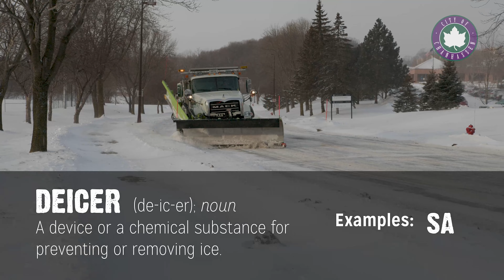Snow Plowing PSA - Road Treatment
Questions? Check out the Snow Removal page on our